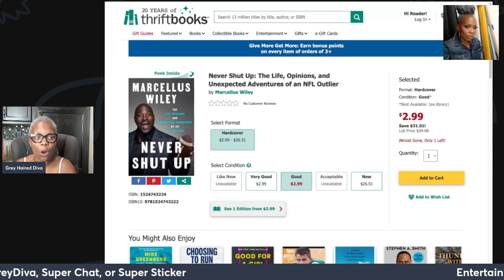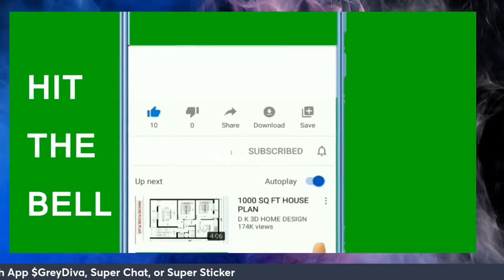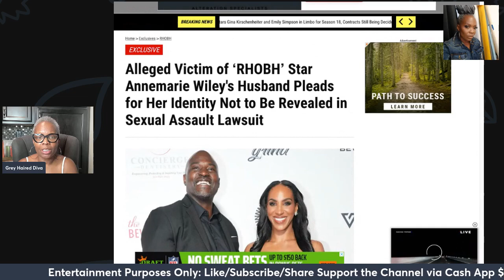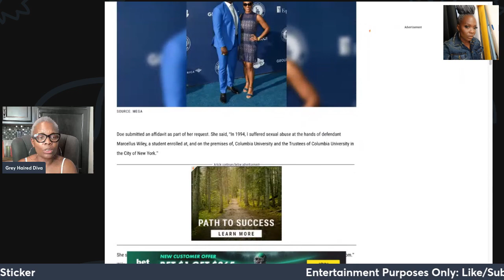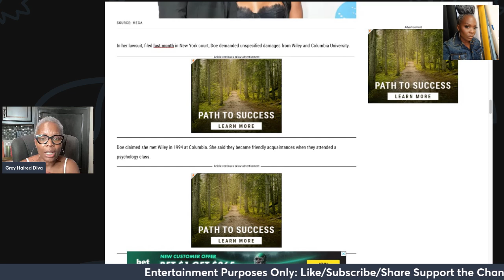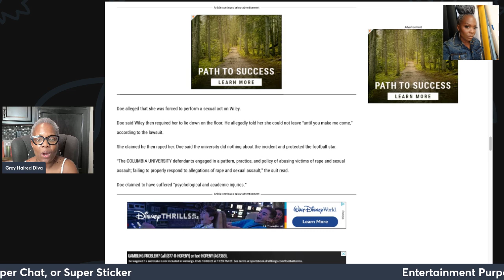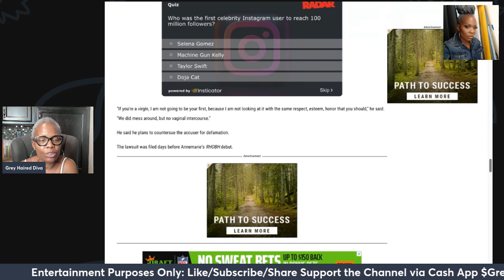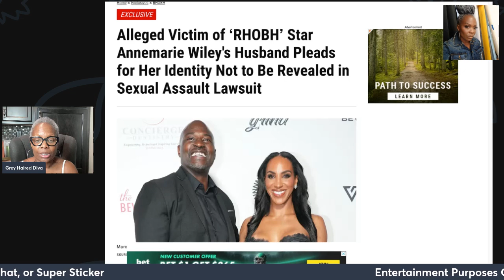Annemarie's Wiley's Husband rhobh Joined the Diddy List. BRAVO DO BETTER. Stop hiring messy people!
marcelluswiley annemairewiley what a way to join rhobh Bravo needs to do better